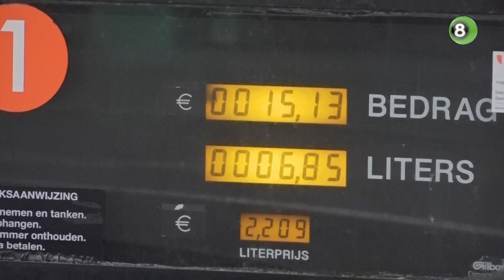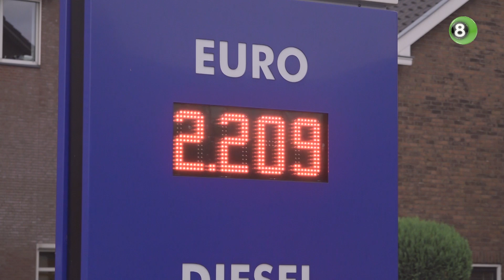Duitse pomphouder wacht een 'grote uitdaging' door brandstoftoerisme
Nederlanders in de grensstreek tanken nu al vaak in Duitsland, maar zullen dat vanaf woensdag massaal gaan doen. De prijs van benzine gaat over de grens naar verwachting ruim dertig cent per liter omlaag.